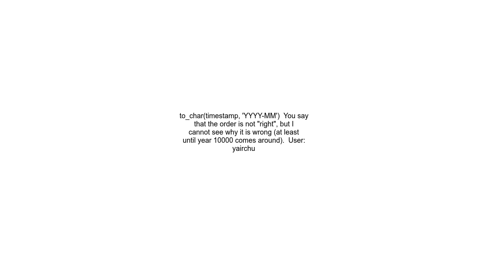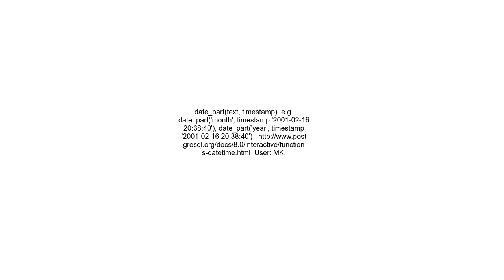How to extract year and month from date in PostgreSQL without using to char function